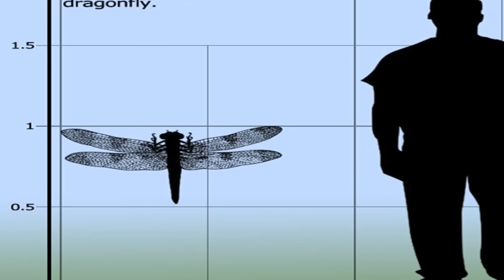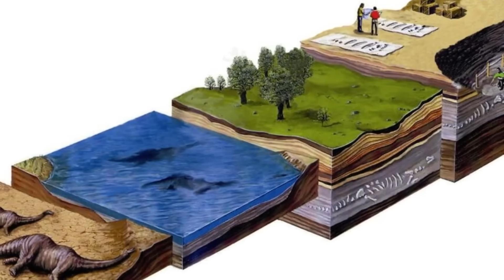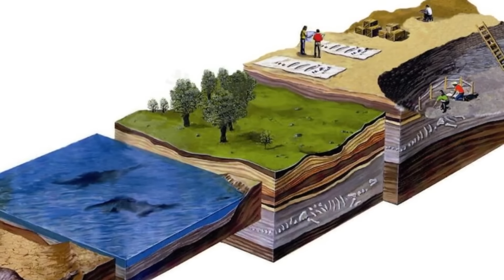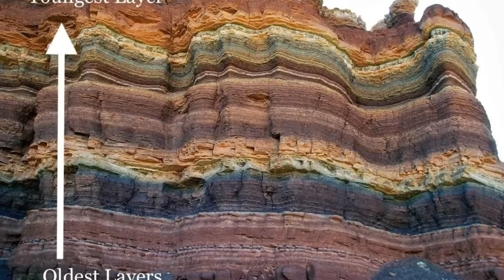When Trees Powered the Planet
Were ancient giant trees power plants?